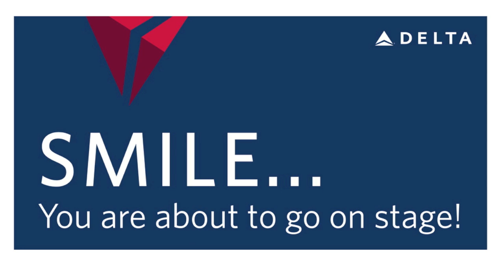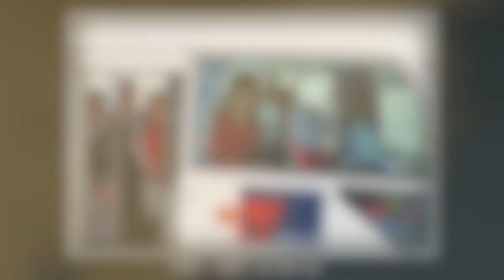iSMiLE 2012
Team D!